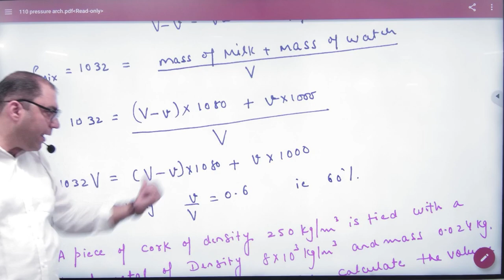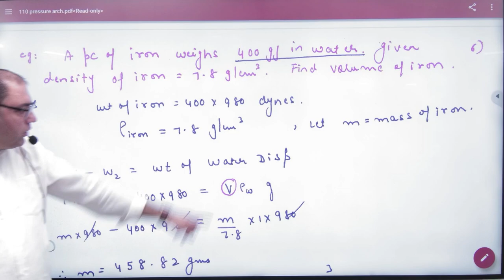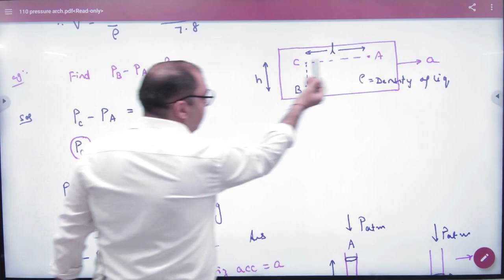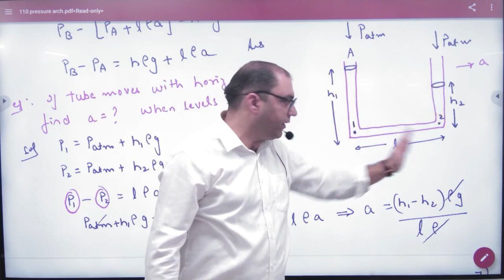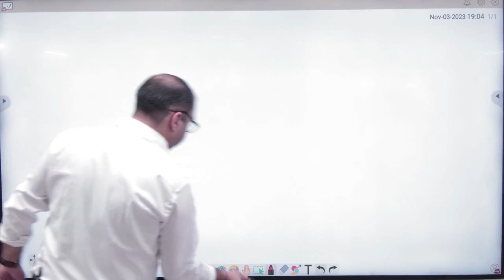10 Numericals on pressure